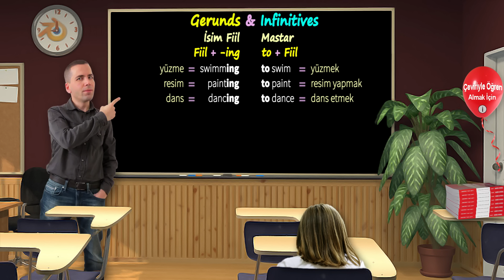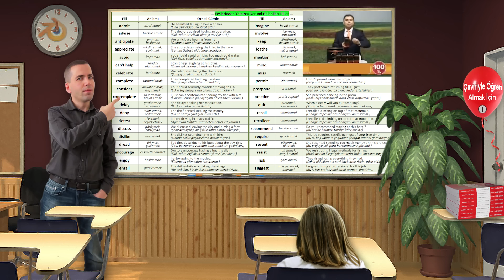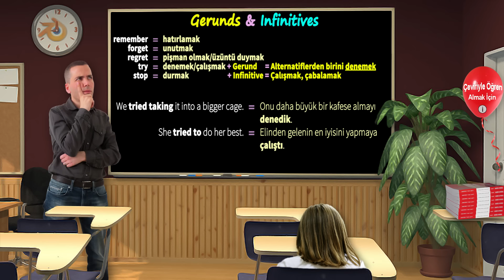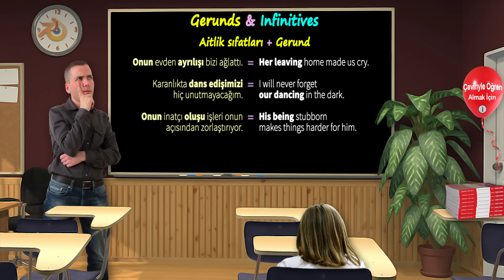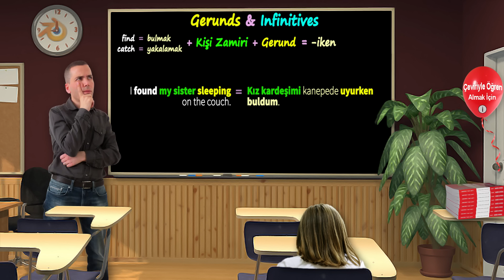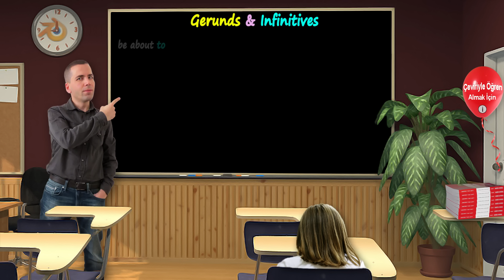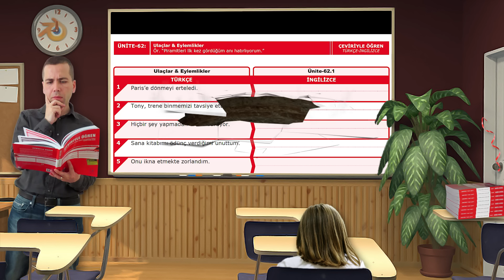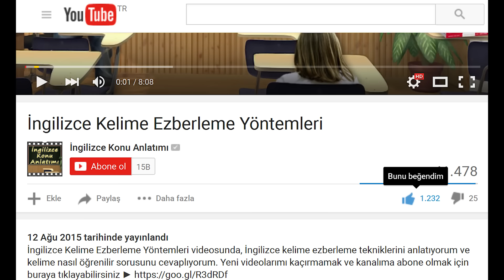Gerunds & Infinitives Konu Anlatımı #72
Gerunds Infinitives Konu Anlatımı videomda İngilizcede -ing ve to alan fiilleri öğreneceğiz.

00:00 Giriş
00:25 Gerunds ve Infinitives nedir?
01:05 Gerunds & Infinitives kullanım yerleri
02:10 Gerund fiiller nelerdir?
03:10 Gerund fiil kullanım örnekleri
03:54 Gerund fiil listesi
04:25 Gerund & Infinitive olarak kullanılabilen fiiller
05:13 Gerund & Infinitive olarak kullanılabilen ancak anlamı değişen fiiller
08:05 Edatlarla beraber gerund kullanımı
10:08 Aitlik sıfatlarıyla beraber gerund kullanımı
11:12 Bazı özel ifadelerle beraber gerund kullanımı
12:16 Kısaltmalarda before & after ile gerund kullanımı
13:00 Go + aktivite cümlelerinde gerund kullanımı
13:15 Sit, stand, lie ile gerund kullanımı
13:50 Find ve catch ile gerund kullanımı
14:14 Phrasal verbler ile gerund kullanımı
14:58 How + sıfat + fiil ile gerund kullanımı
15:20 Gerund & Infinitive kullanımında özel durumlar
18:30 Film alıntıları
21:45 Gerunds & Infinitives alıştırmalar
23:42 Kapanış